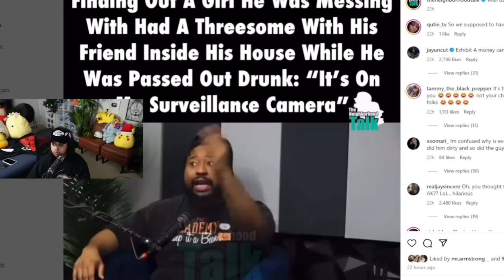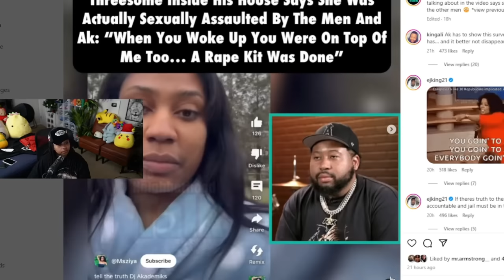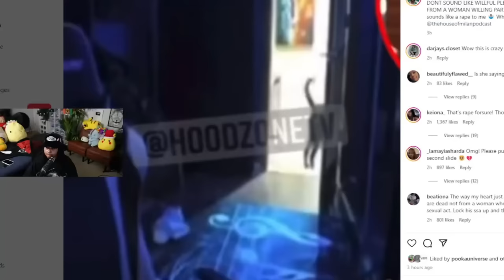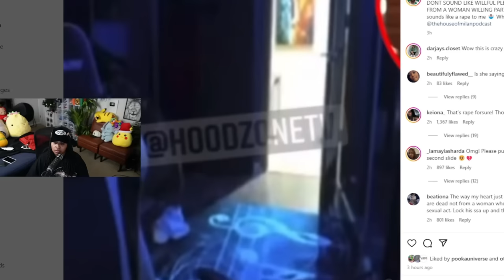Dj Akademiks EXP0SES “HIMSELF” before his “EX” does and NOW a woman is Accusing him of the “R” word